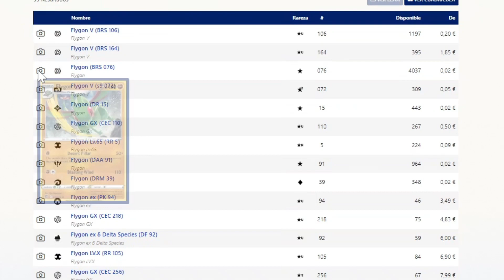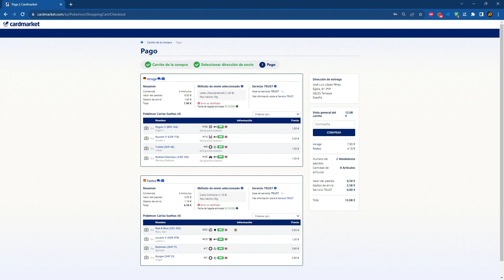¿Cuál es el MEJOR SITIO para COMPRAR CARTAS POKEMON?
En este vídeo quiero compartir con vosotros la mejor manera de hacerte con tus cartas de juego favoritas, ya sea para coleccionarlas o bien montarte un mazo con ellas 🚀

Además, os incluyo un TUTORIAL EXPRÉS para que aprendáis a cómo hacer vuestra compra fácil y sencillo 🦈

Espero que te sirva el descubrimiento de hoy y que te haya facilitado un poquito más la vida en este sentido 😇

Por cierto, este vídeo no está patrocinado ni nada por el estilo (lo cual sería fantástico), solo trato de compartir información útil que me hubiera gustado saber a mí cuando empecé en el mundillo 🕵🏻‍♂️

Os dejo por aquí el enlace de la página web, así como el de mi perfil por si queréis echar un vistazo:

CAPÍTULOS DEL VÍDEO:

00:00 Inicio
00:25 Tutorial
1:50 Despedida

Espero que te haya gustado el vídeo de hoy 🤩